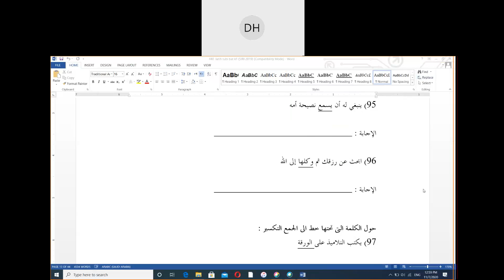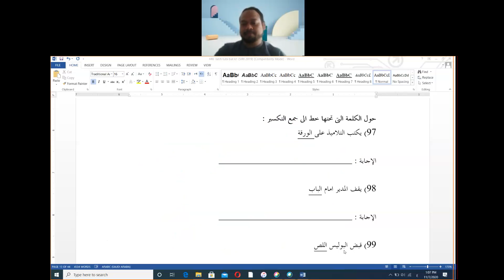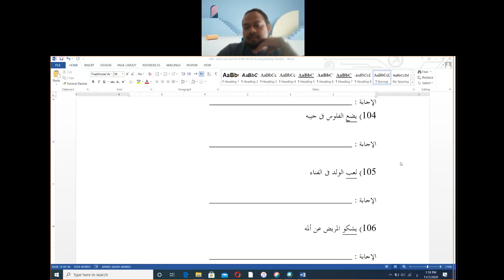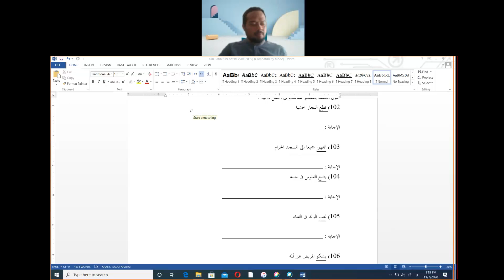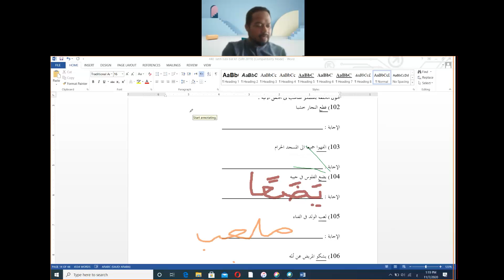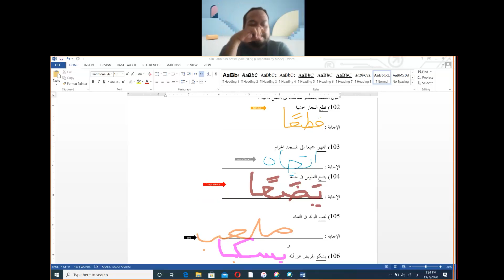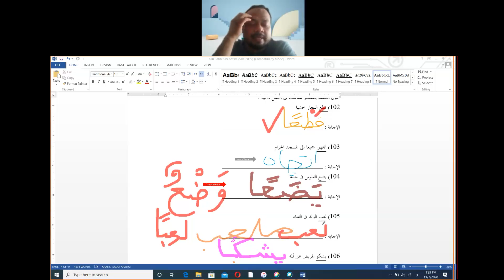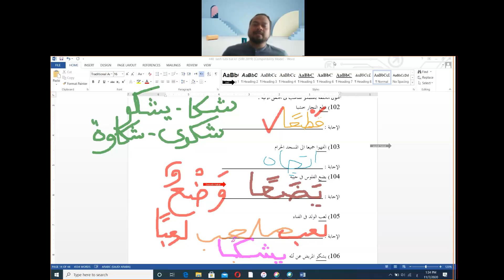B. Arab SPM bersama Ustaz Selambe: Latih tubi soalan 97-106/440 ... Webex sgt sesuai!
berminat untuk beli buku Cerita Nahu, sila wasap 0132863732